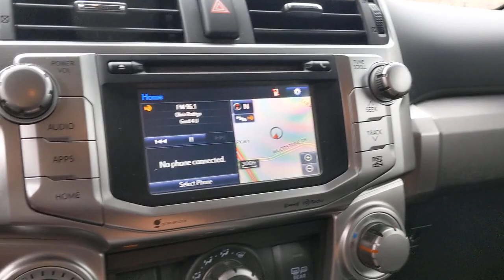2017 Toyota 4Runner San Antonio, Austin, Houston, Dallas, Boerne, TX A02523A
2017 Toyota 4Runner

Gunn Acura
11911 IH 10 W

Alloy Wheels, Backup Camera, Bluetooth, Heated Seats, Navigation System, Third Row Seating, 17 x 7.0 6-Spoke Alloy Wheels, Ball Mount.Clean CARFAX.Gray 2017 Toyota 4Runner SR5 5-Speed Automatic with Overdrive RWD 4.0L V6 SMPI DOHC SR5